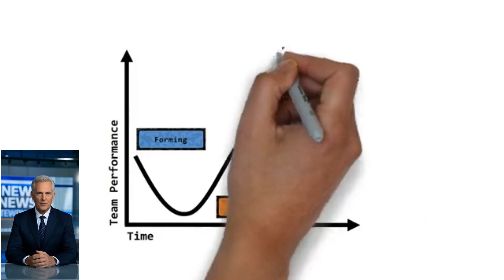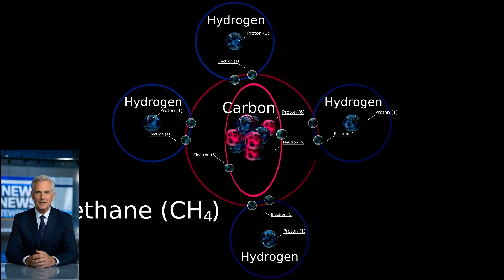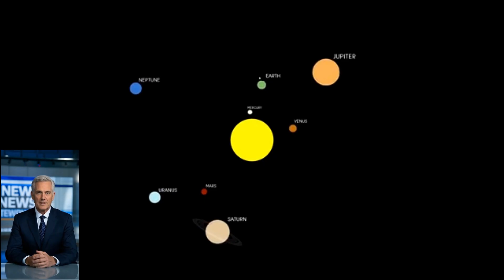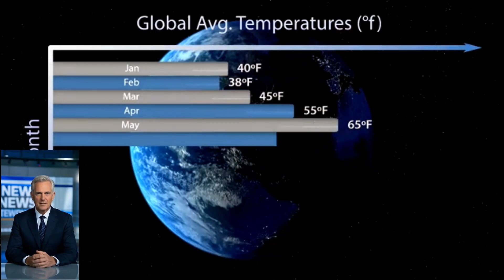O Enigma do 3I/Atlas - O Mensageiro Interestelar Que Desafia a Ciência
O telescópio James Webb acaba de revelar algo que desafia tudo o que sabemos sobre cometas: o objeto interestelar 3I/Atlas possui uma composição dominada por dióxido de carbono, em proporções nunca vistas antes.
Com bilhões de anos de idade, vindo das profundezas da Via Láctea, esse visitante cósmico pode mudar completamente o que pensamos sobre a formação de mundos e sistemas estelares.

Neste vídeo, você vai descobrir:
🌌 O que é o 3I/Atlas e por que ele é tão misterioso.
🔭 O que o James Webb observou que surpreendeu os cientistas.
💡 As teorias que tentam explicar essa composição anômala.
🚀 O que essa descoberta significa para o futuro da astronomia.

📩 Comente: você acha que o 3I/Atlas pode guardar segredos sobre a origem da vida no cosmos?